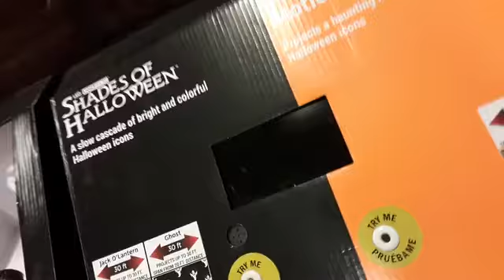the home depot halloween 2019